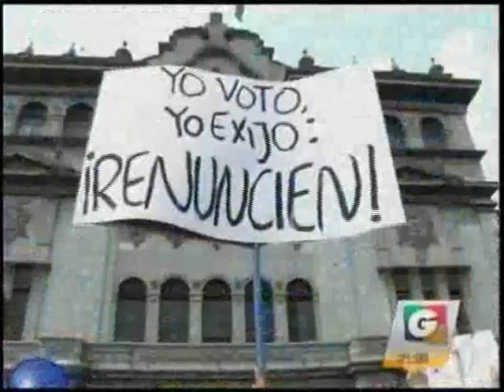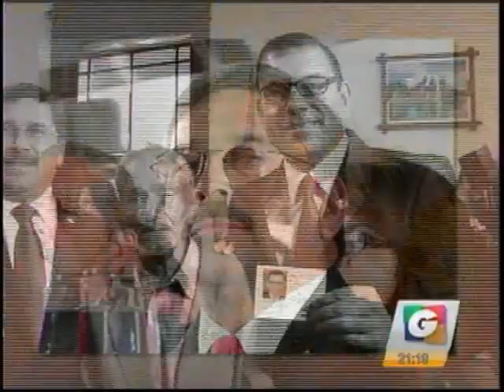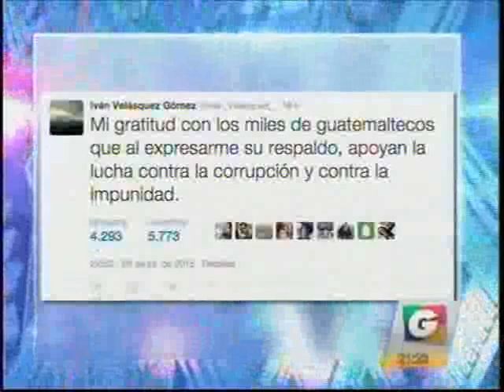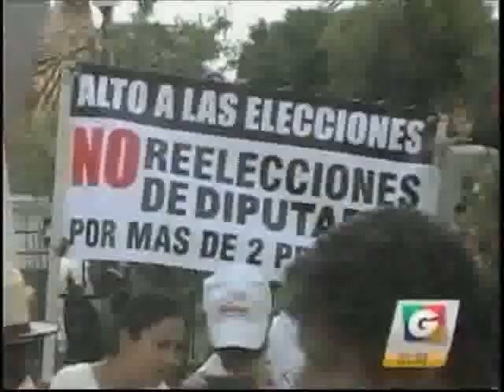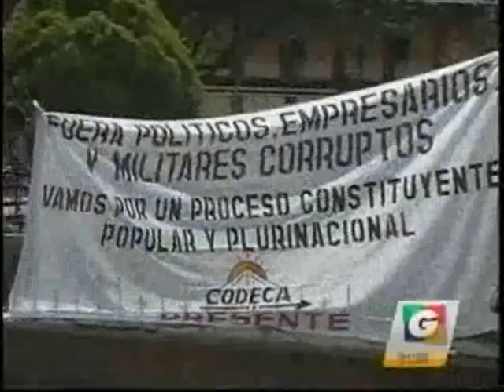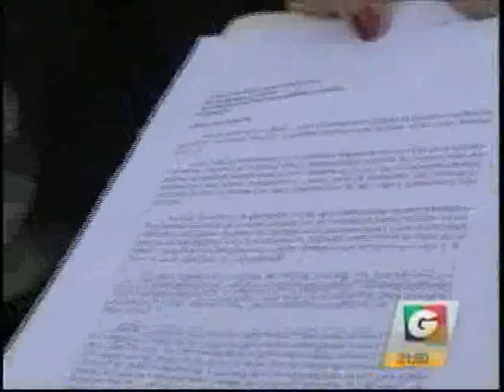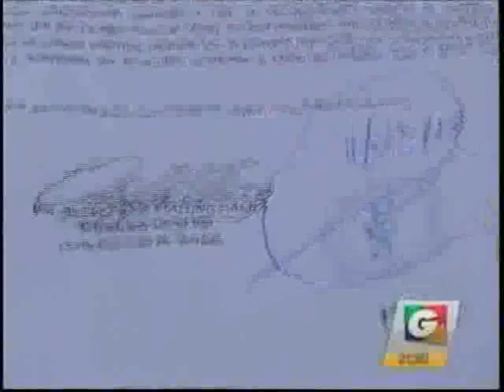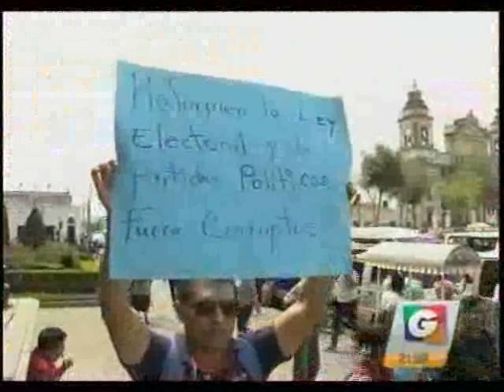Entrevista Hellen Mack y rey feo diversos temas GV 2153 290715